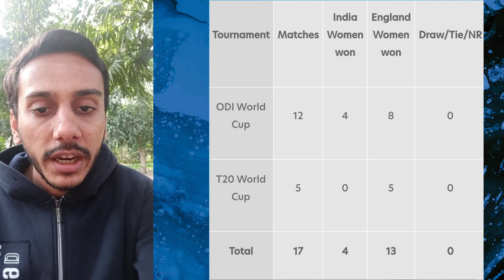Indian 🇮🇳 Women's Cricket🏏 Team 🆚 England 🏴󠁧󠁢󠁥󠁮󠁧󠁿 Women's Cricket Team Match Information By Akshat.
Indian 🇮🇳 Women's Cricket🏏 Team 🆚 England 🏴󠁧󠁢󠁥󠁮󠁧󠁿 Women's Cricket Team ICC WT20  2023
 Match Information By Akshat.

bangladeshcricketteam